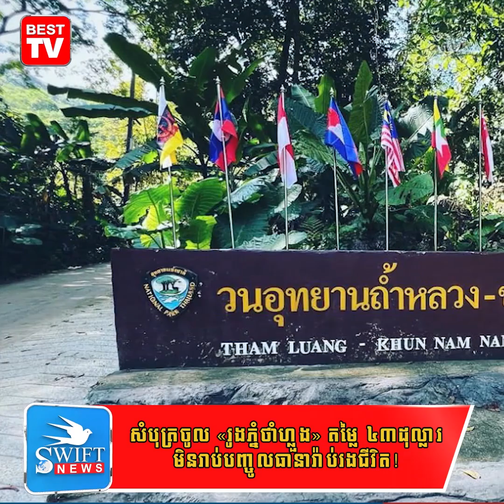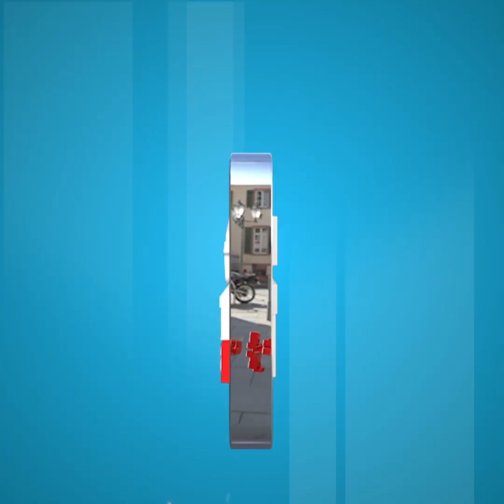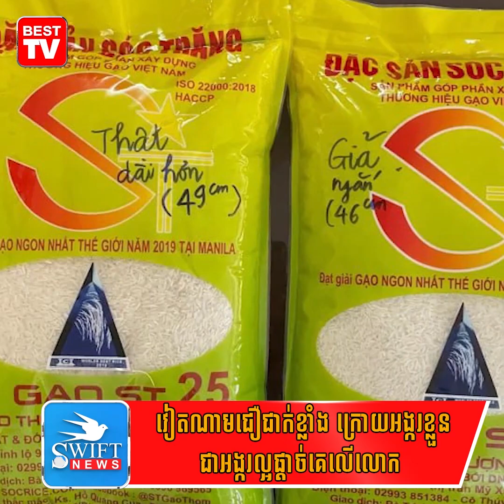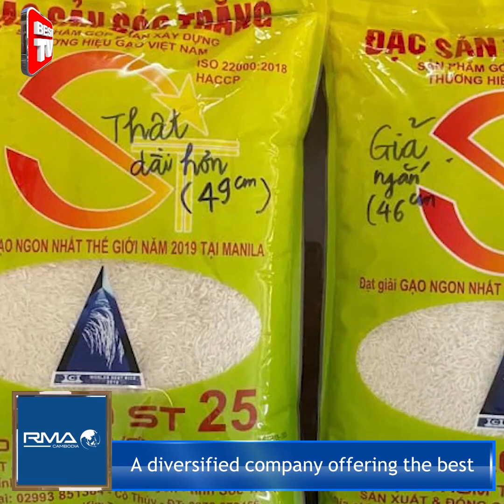ថៃលក់សំបុត្រទស្សនា «រូងភ្នំថាំហ្លួង» ឱភ្ញៀវជាតិ២៥ដុល្លារ និងភ្ញៀវបរទេស ៤៣ដុល្លារ មិនរាប់បញ្ជូលការ...